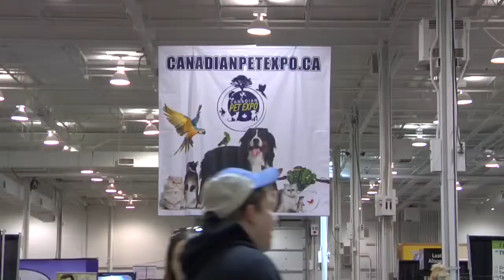HIGHLY -TRAINED GERMAN SHEPHERD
Animal World: talking about funny clip of animals exp: dog, cat, kitten, monkey, elephant, hamster, coat, funny dog videos, funny cat videos, cute kitten videos, cat bath, dog bath, cat videos funny, Cartoon Movies, Animated Films and many short films

full hd animal video 1920x1080 | wildlife hd video 1080p

These video are made for educational and entertainment purposes with beautiful Video across the world

PETSMART ! ANIMAL FRIENDS EVERYWHERE!

Be sure to check out the video to see symbiosis in action and learn all about these symbiotic relationships and what they do to survive.
SHARK AND SEAL